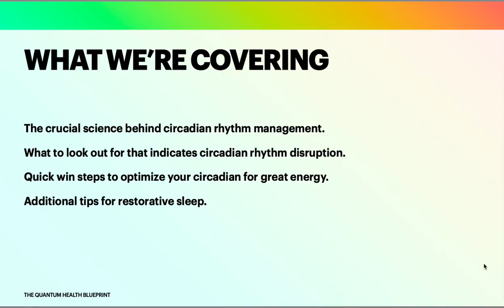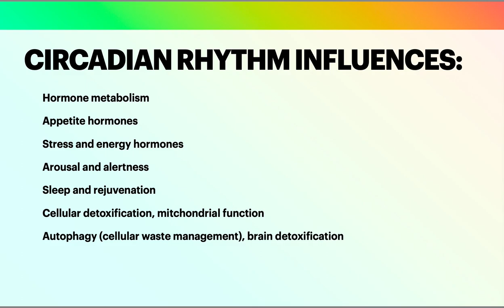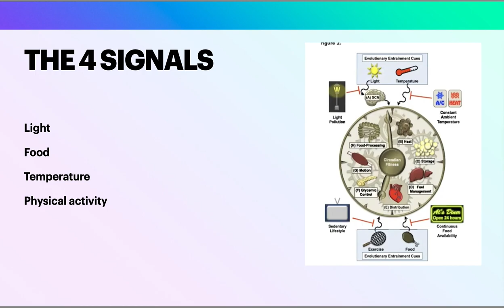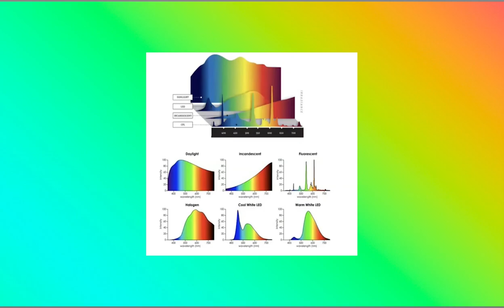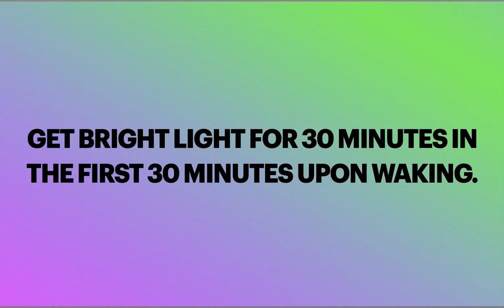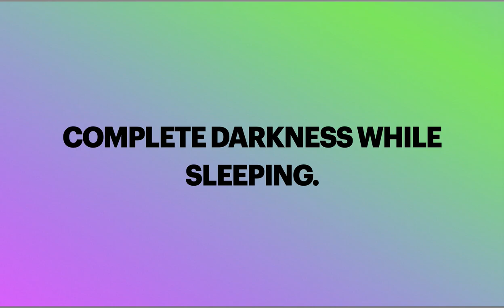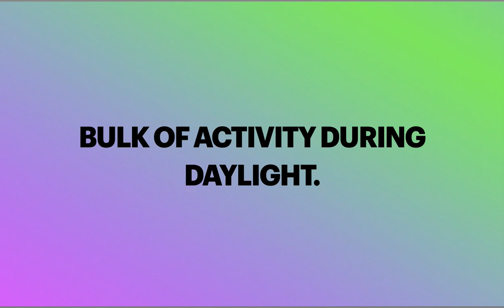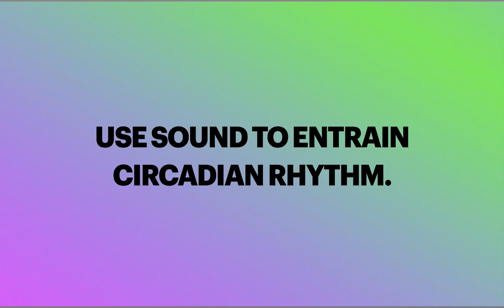Top 10 Strategies for Circadian Rhythm Management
Here is a 10-step blueprint to optimize your circadian rhythm - a foundational piece to your overall health.

"Get 8 hours of sleep" has become a throw-away prescription given to patients by doctors. Circadian rhythm management will improve your sleep, but it's also so much more than that.

In this video we go beyond the typical "get your 8 hours" prescription.

Discover what I call The Health Creation Codex - the "bible" for all things health related inside our Health Creators Collective: